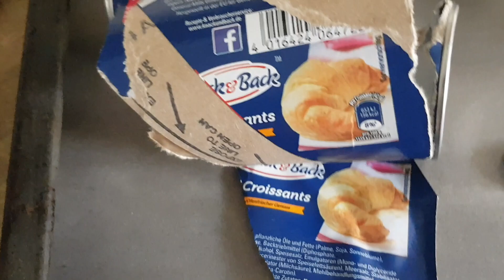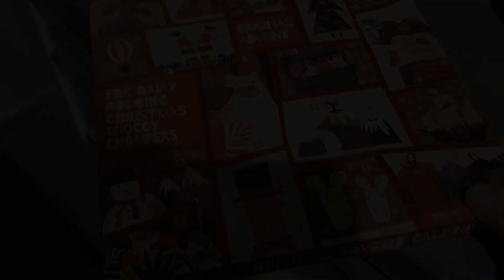MON PREMIER ANNIVERSAIRE AVEC UN BÉBÉ (DE 6 SEMAINES) | fête en confinement | Valises & Gourmandises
Coucou! Mon anniversaire a été un peu différent cette année. Comme on est encore en période de confinement, on n'a pas fait d'activité spéciale ou de party avec nos amis, mais je n'ai pas manqué d'amour pour autant. J'avais ma belle Rémie pour rendre cette journée extra spéciale! Sans oublier Martin et Croquette hihi

Et vous, comment avez-vous célébré votre anniversaire cette année? ♥

CODES RABAIS

Aliments frais et séchés biologiques et équitables (Europe): AK_aryane20